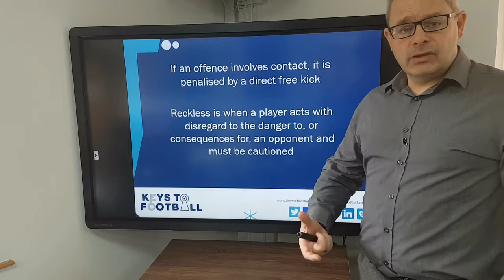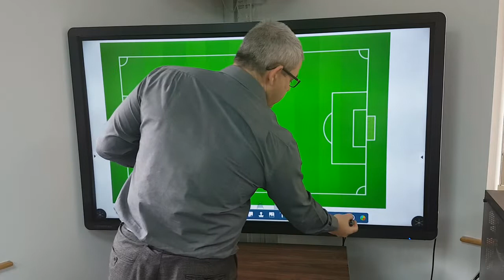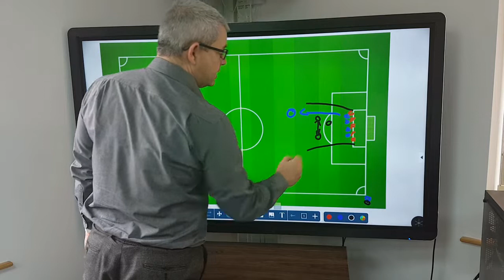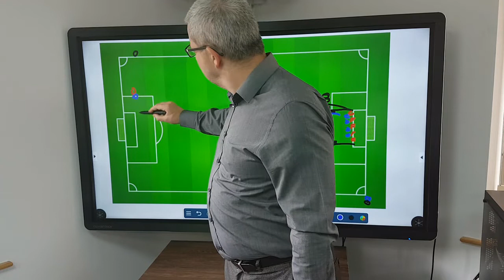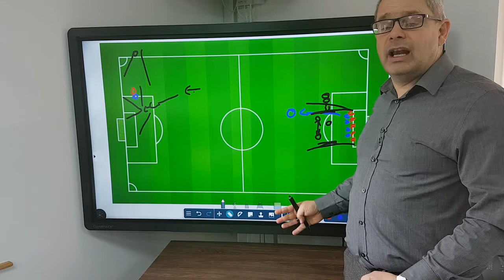France v Norway Fifa WWC 2019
France v Norway Fifa Womens world cup 2019 - Review of the referee, best practice and development